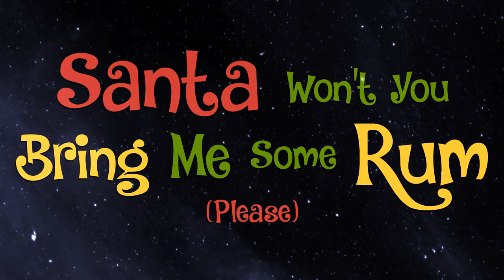Santa Won't You Bring Me Some Rum (Please)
a song by Dave Schwartz
Happy Holidays from Chunky Milk Productions!